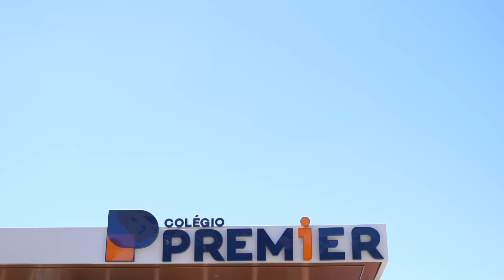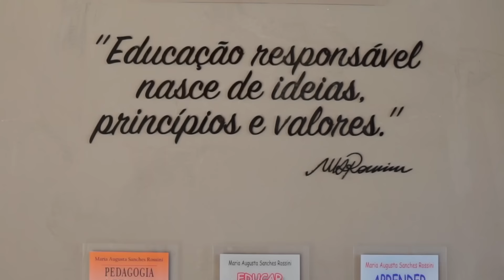Escola Premier - Uma nova escola